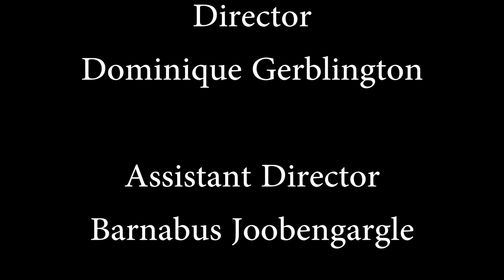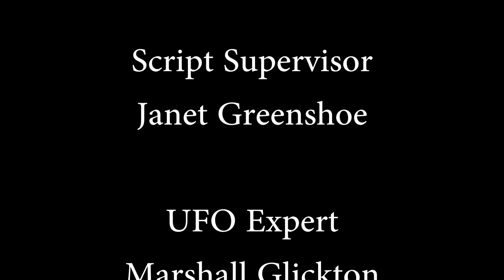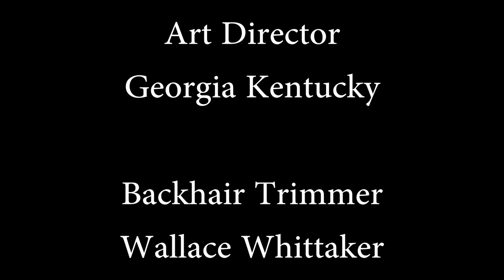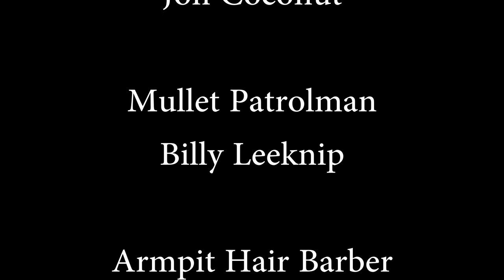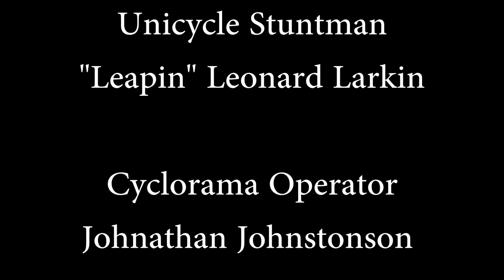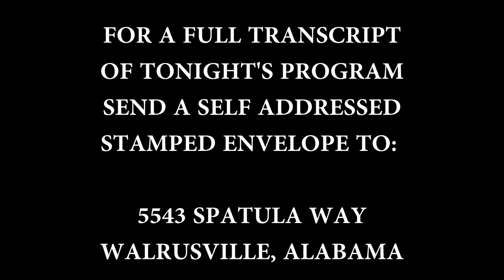Toilet Toss Championship (new music by Rockenheimer)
2nd Annual Toilet Toss Championship, with special celebrity guest host, Washboard Leo Thomas.  The video is musically scored with the previously unreleased  Rockenheimer song "Jahway to the People", plus some other fantastic classics.

Musicians

Calin Gross - Electric Guitar
Dennis Groves on Drums, Bass, Vocals
Cole Gurley - Bari Sax
Ken Page - Trumpet
Washboard Leo Thomas - Electric Washboard

Recorded and Mixed by Dennis Groves at Clucker City Studios

Video Filmed, Edited & Directed by Dennis Groves

Written by Washboard Leo Thomas and Dennis Groves